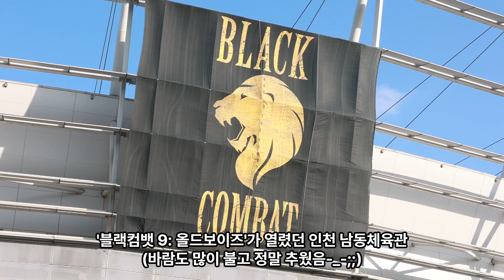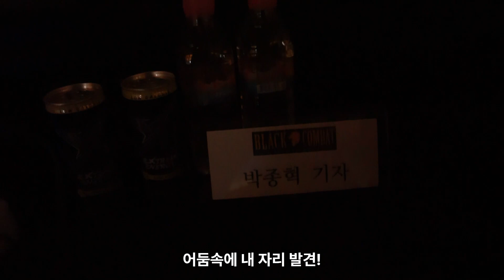블랙컴뱃09, 포토저널리스트의 사진과 영상으로 생생하게 담아봤습니다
📽 'Youtube' 파이널플래시TV- FINAL FLASH

⚡️최후의 순간 결정적 순간 포착 'FINAL FLASH'
⚡️BASIC 대회/행사/홍보마케팅-촬영 60분
⚡️SPECIAL 대회/행사/홍보마케팅-촬영 120분
⚡️PREMIUM 대회/행사/홍보마케팅-촬영 180분
⚡️One Luxury Day 대회/행사/홍보마케팅-1일